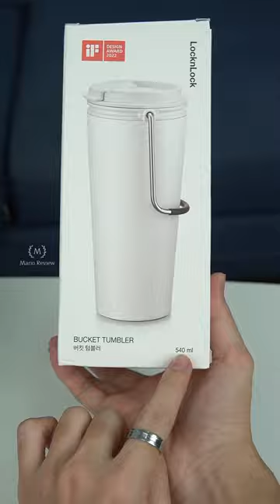Ly giữ nhiệt Bucket Tumbler - Hieu Mario Review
- Link Ly giữ nhiệt Bucket Tumbler mà mình đã mua và đang xài: